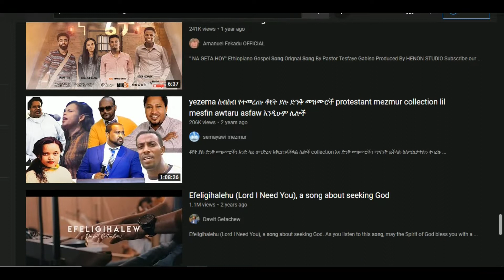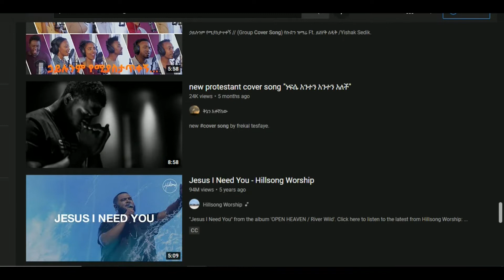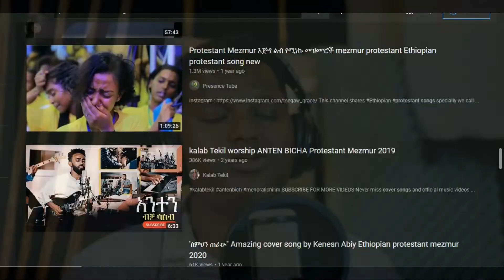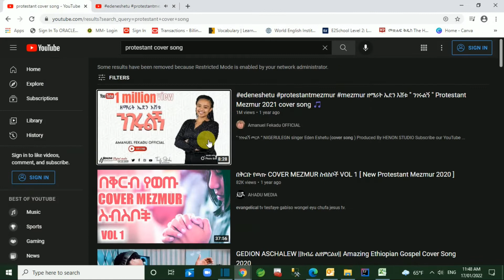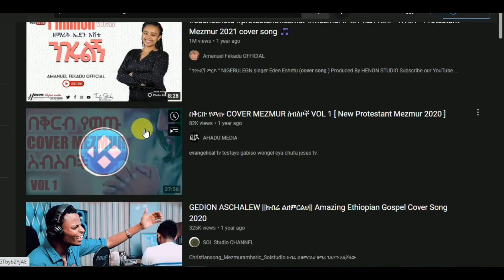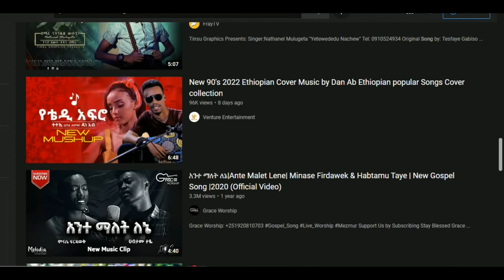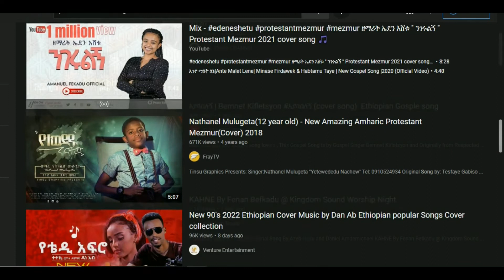Mesfin Gutu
This channel shares Ethiopian protestant songs specially we call spiritual songs (mezmur). melkam wetat 2013, melkam wetat marsil tv, melakm wetat miskerenet,
Yosef kassa ,fenan befkadu, melkam wetat 2013,bereket tesfaye,በረከት ተስፋዬ Bereket Tesfaye,efrem alemu
Shema tube, ante malet lene, selam desta mezmur,mezmur protestant old,endale አለፍኩብህ dait molalegh tekeste getnet, meskerm getu,seifu on ebs,presence tube,9shi,ebs , mikomikee, hayuti nass,fegegtsq react, fenan befkadu,blessed zema,grace worship